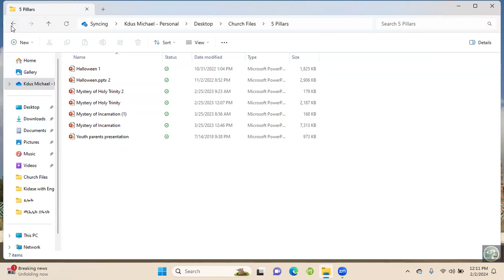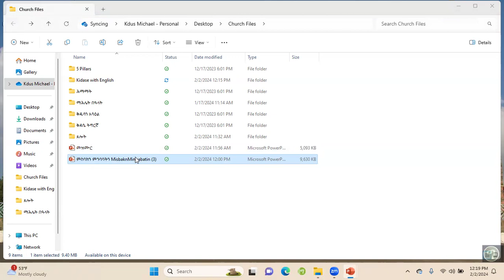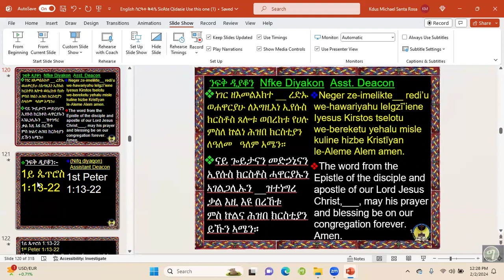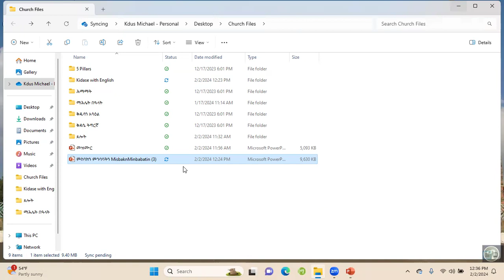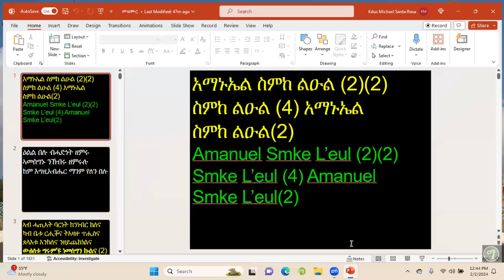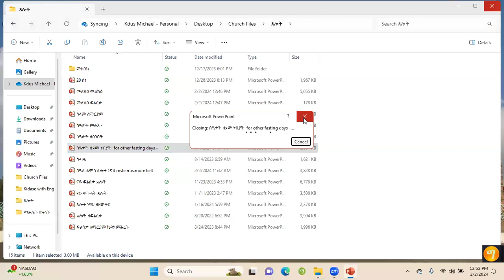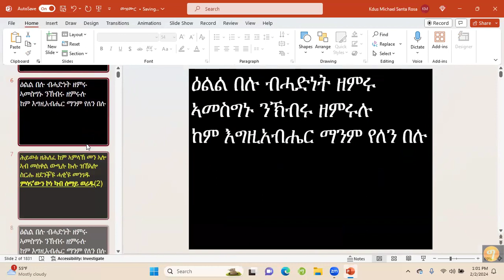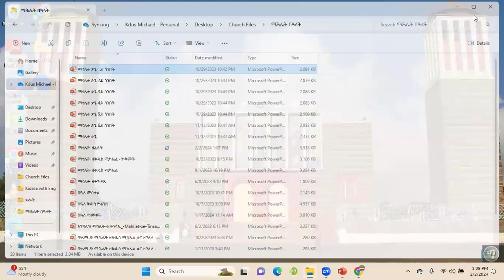ናይ ቤተ ክርስቲያን ጸሎት ኣገልግሎት ፋይላት Files for Church prayer services 2/2/24